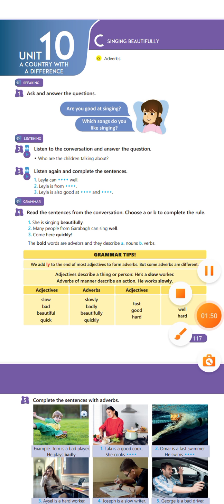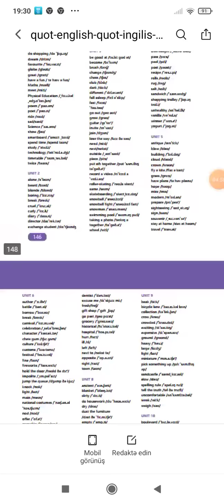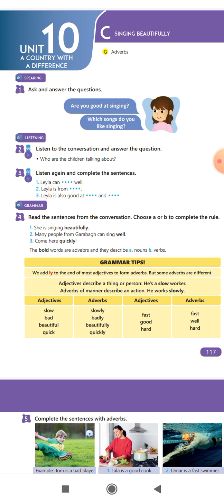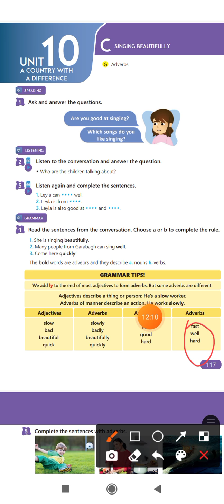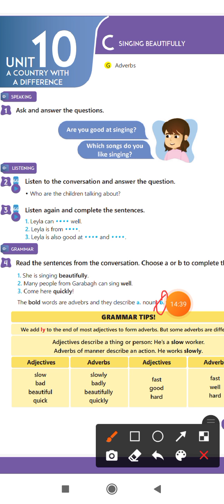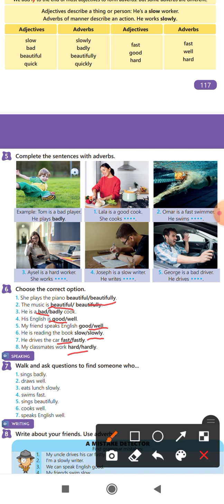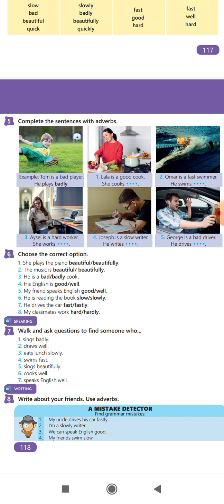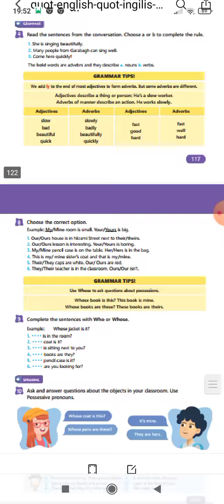5 ci sinif ingilis dili unit 10 lesson C səh 117-118.əlaqə 0773045789.